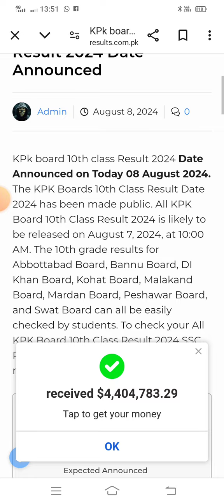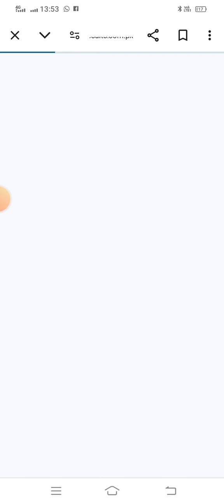All KPK Board 9th Class Result 2024 Live Now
All KPK Board 9th Class Result 2024 has been Announced on Today 08 August 2024 at 5:00 PM.

KPK Board Result 2024
Peshawar Board result 9th class roll number
Peshawar board result 2024 date class 9
1st year result Peshawar Board
BISEP Online Admission Private 2024
BISEP Supervisory Staff 2024
Peshawar Board Date Sheet 2024
Peshawar Board result 10th class roll number check online